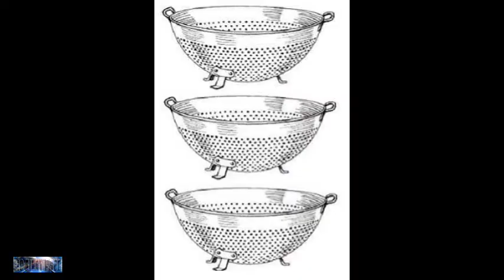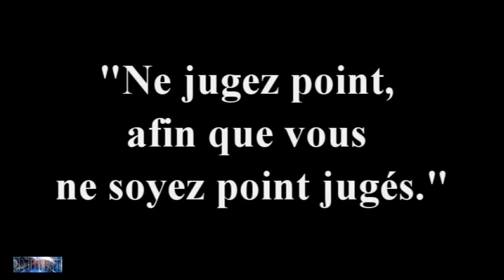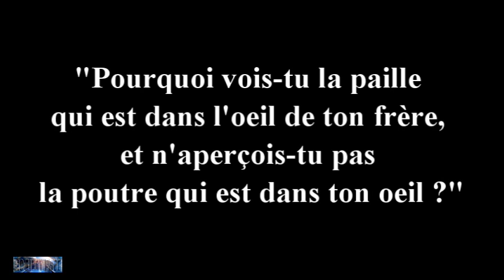Les 3 Passoires de Socrate